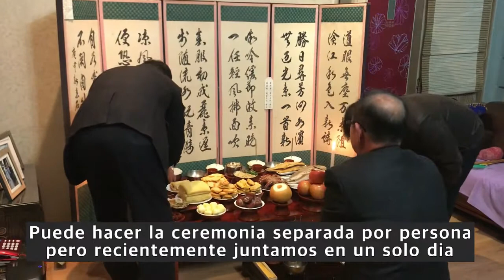OFRENDAS DE COREA QUE SE PARECEN DE MEXICO! / 제사에 대해 들어 보셨어요? (한글자막) ♥ - soojungcita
Hola! Queridos como están, estuve en Corea y quería compartir algo de Corea, es una cultura muy importante en Corea. Les comparto una tradicional antigua en Corea, tradicional muy importante en Corea ♥

안녕하세요! 한국의 중요한 문화중 하나인 제사에 대해서 공유해봐용! ♥